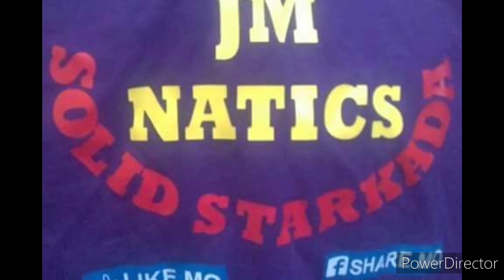Lasheng Ang Driver🤣